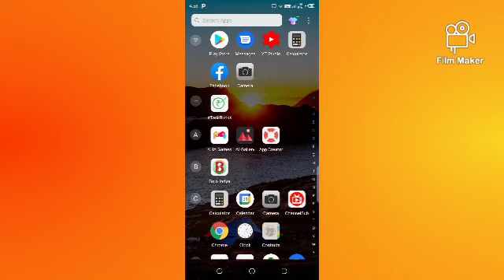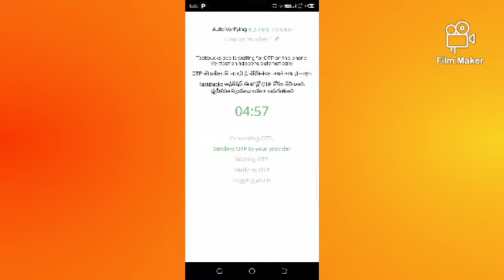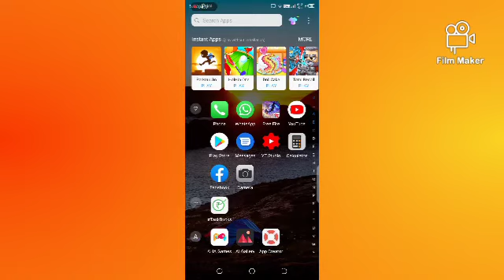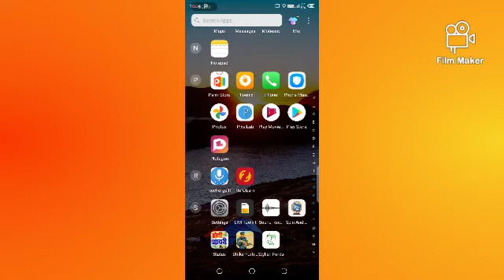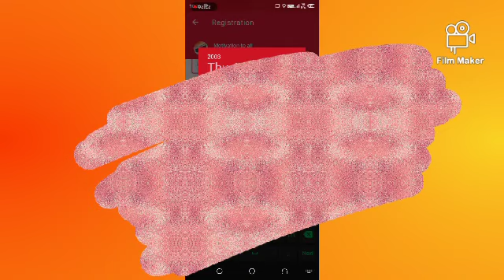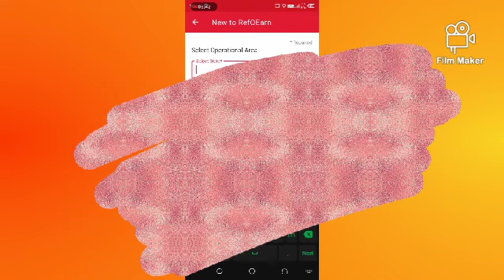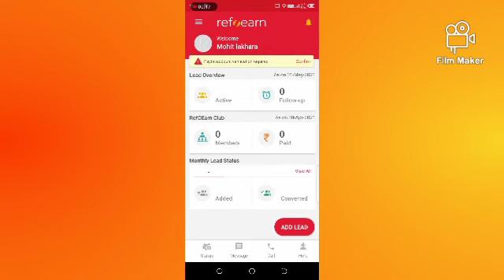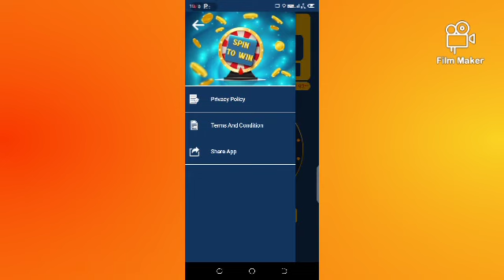top 4 money earning app||best loot offer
𝔉𝔯𝔦𝔢𝔫𝔡𝔰.
our mission is to develop the minds of Indians in tech.
In This video we are talking about these points::-
In this video we talk about these apps here is the links
1) taskbucks
2)Galo
refferal code 7J2Z63

4)spin & earn
Hello, This is Spin And Win.
Earn Money Every Time You Share a Link with Friends

best tags
earn money from phone
earning app for students
earning app for students 2021
apne mobile se paise kaise kamaye
earning app